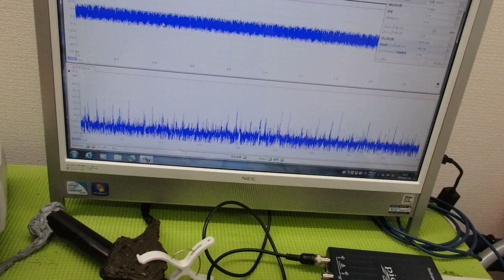非線形振動現象をコントロールする超音波技術 ultrasonic-labo